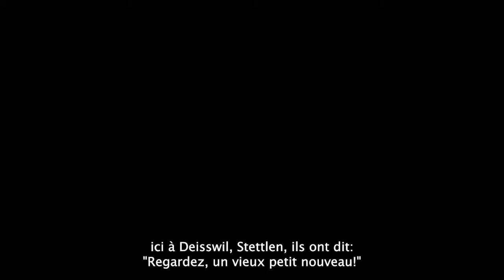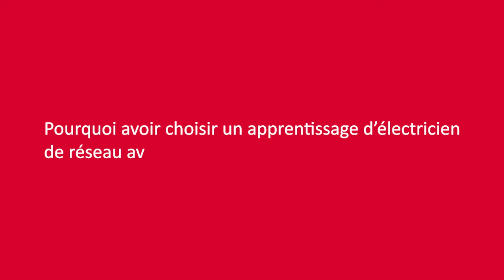Entretien avec Marco – Apprentissage pour adultes chez cablex.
Un apprentissage n’est pas forcément réservé aux jeunes ; cablex propose aussi un apprentissage pour adultes. Marco Gehri profite ainsi de cette opportunité et effectue son apprentissage dans la région de Gümligen.